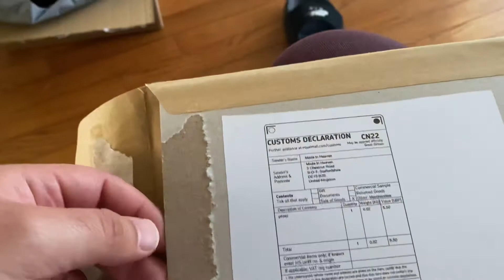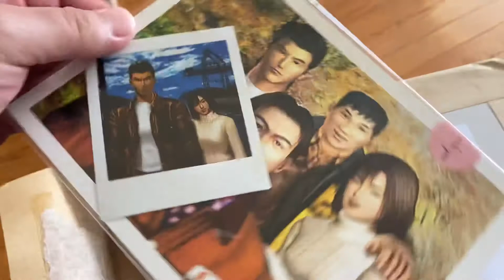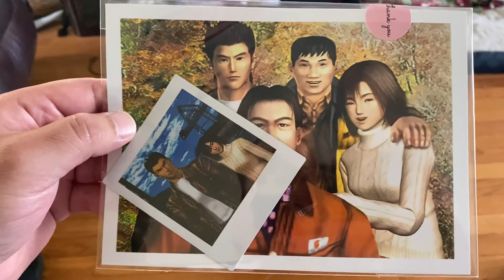Made in Heaven Shenmue I Pictures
Shenmue Photographs